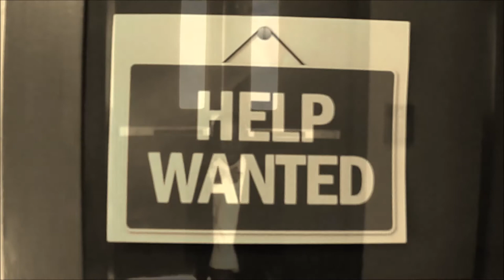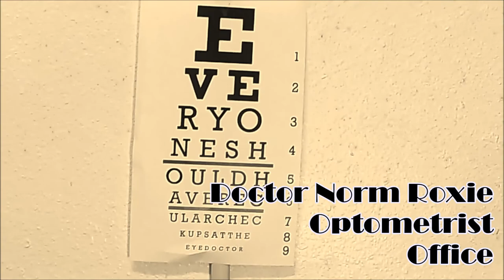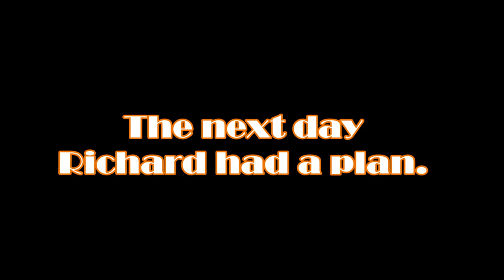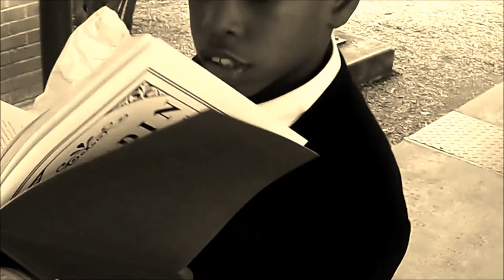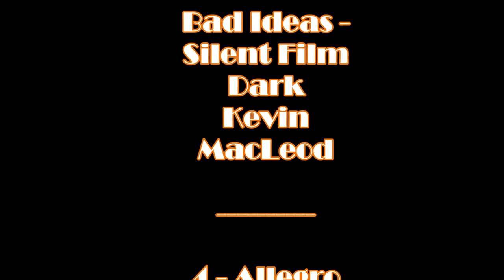The Library Card: The Richard Wright Story (Drama)- A Bird Waffle Film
My 2nd grade students wanted to do a film that would bring attention to the struggles blacks had just to read a book. This film is about a black man who wanted to read books more than anything and what he had to do. Sit back and enjoy!